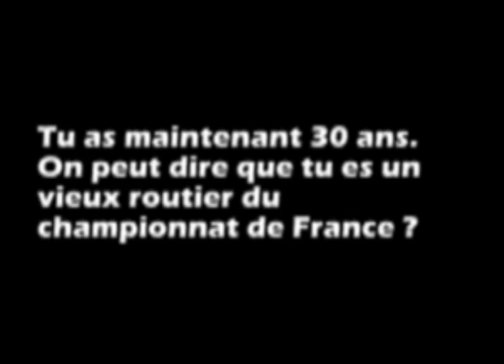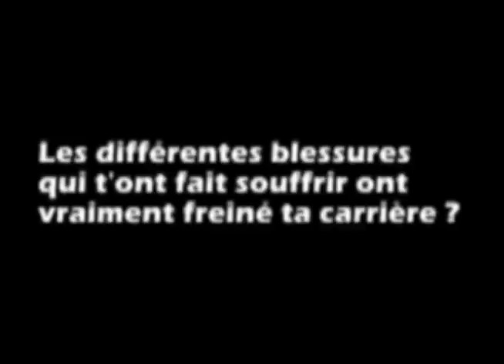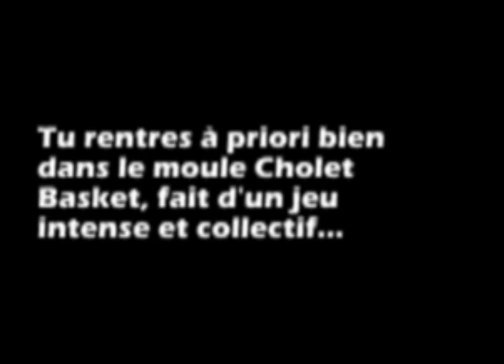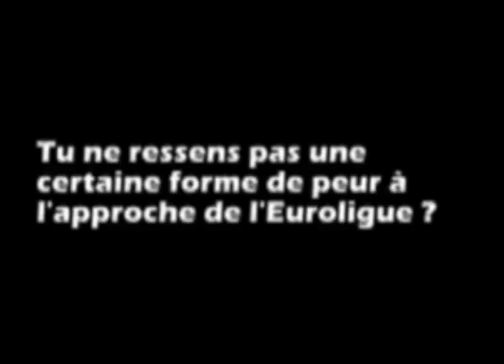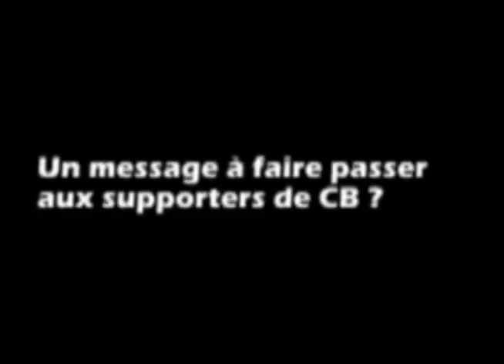CB -L.A.Vebobe (Pré-Saison 2010-11)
Présentation de l'expérimenté "Luca" Vebobe. Il arrive à CB pour cette saison 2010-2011 en rotation d'Antywane Robinson, au poste 4.